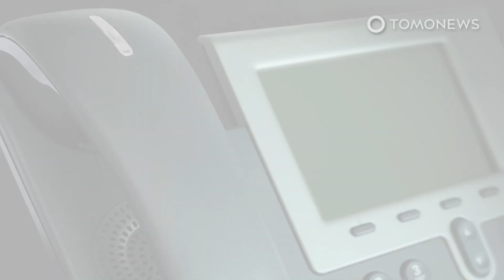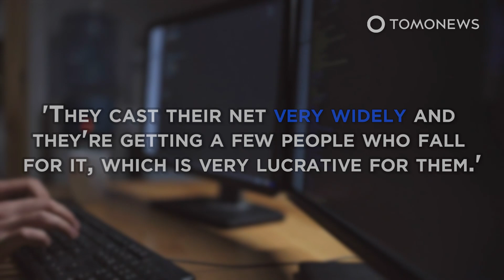Chinese Students in Australia Targeted in Kidnapping Scam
SYDNEY, AUSTRALIA — Police are raising awareness over a kidnapping scam that forces victims' families to pay huge ransoms to fraudsters.